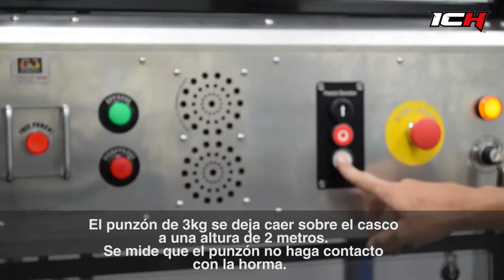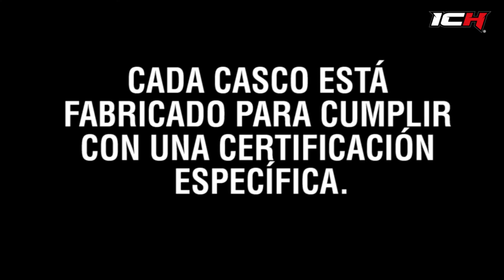Pruebas de laboratorio NTC 4533 RES/1737 de casco ICH 501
En este video podrás comprobar las pruebas que se realizan a un casco ICH 501 para que cumpla con la certificación NTC 4533 RES/1737, estamos seguros que este casco tiene las especificaciones necesarias para proteger un motociclista en todo momento.